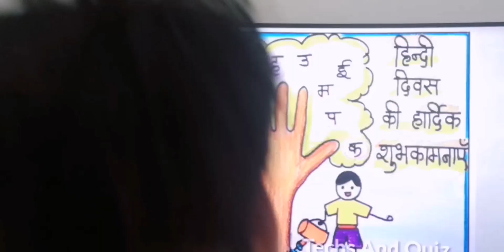हिंदी दिवस |Hindi Diwas Par Kavita| Poem on Hindi Diwas| Poem for Kids on Hindi Diwas